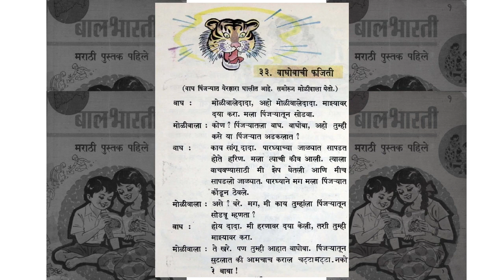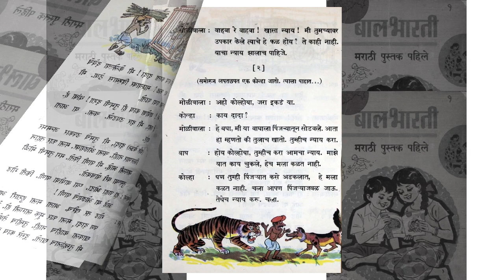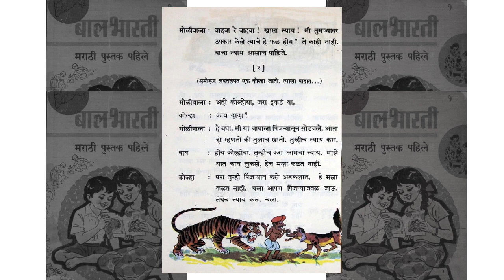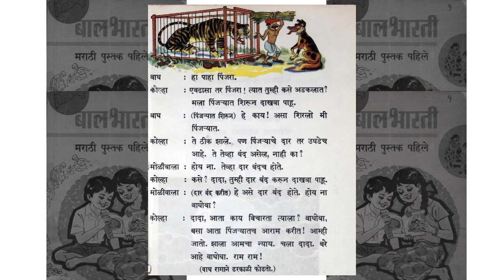वाघोबाची फजिती (Tiger in Trouble) - Marathi Stories for Kids - Balbharti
Funny story between a tiger and a woodcutter and not to miss a smart jackal!